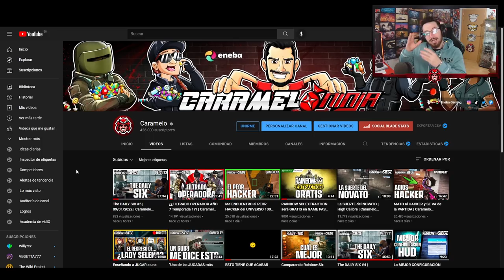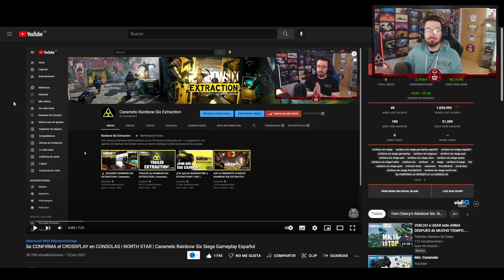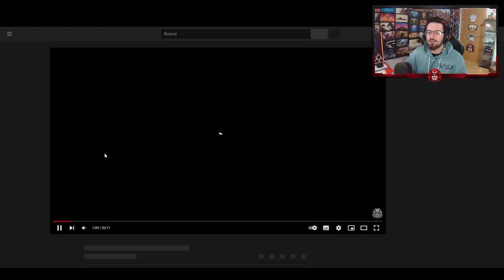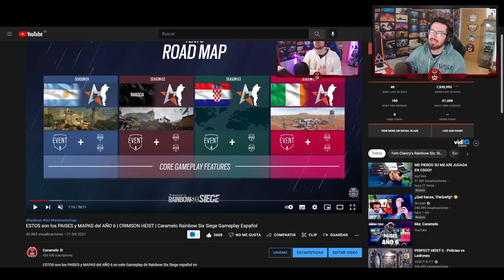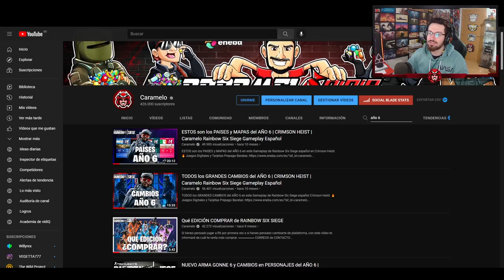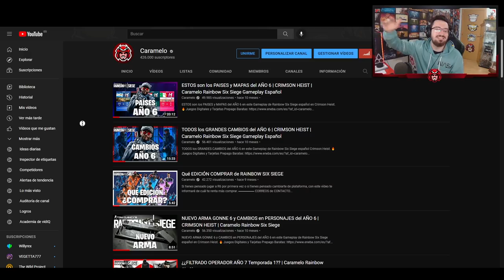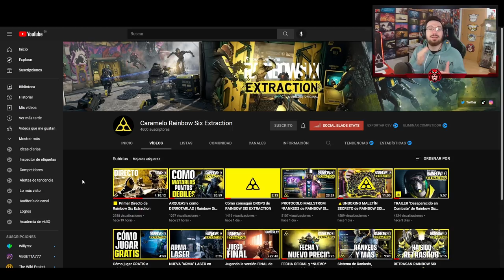Cuándo llega el CROSSPLAY y CROSSPROGRESION a RAINBOW SIX SIEGE | Caramelo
✅ Cuándo llega el CROSSPLAY y CROSSPROGRESION a RAINBOW SIX SIEGE en este vídeo de Rainbow Six Siege español en High Calibre.